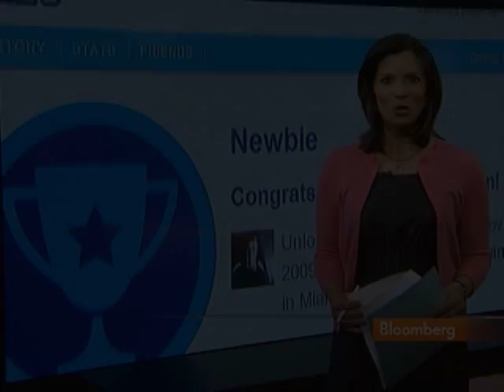Thompson Discusses Reality Television Programming Trends: Video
April 26 (Bloomberg) -- Matthew Thompson, a partner at Stroock & Stroock & Lavan LLP, talks with Bloomberg's Deirdre Bolton about the outlook for reality TV show programs. (Source: Bloomberg)